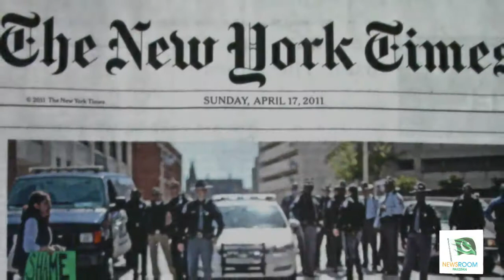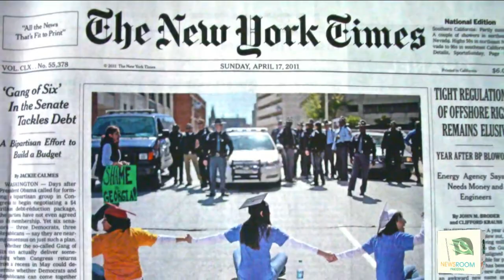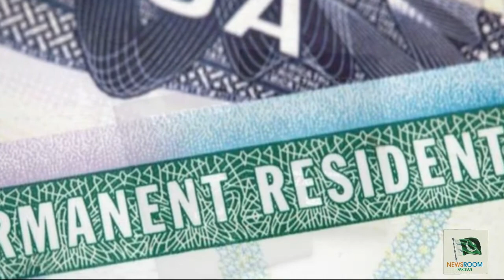USA bann immigration | America new immigration policy | how Pakistan effected by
President Trump announces a complete bann on USA immigration for all the world to save jobs for Americans.How new policy will effect Pakistan? for detail watch the video...